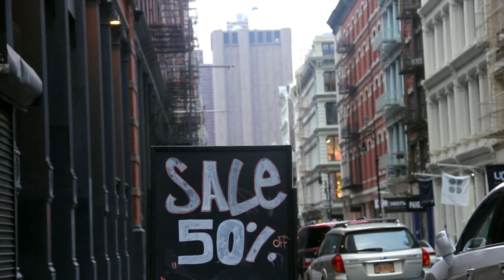Travel to New York City | Royalty Free | Stock Footage | No Copyright Videos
In this video, you can watch beautiful colors of newyork city This video is free to use you can use this video for your project or commercial purpose but you can't sell this footage. You don't need to ask for any permission to use this footage.

2. Download Video And Edit A little bit like (voice-over, add text, etc)
3. Must put this following in your video description 👇👇👇